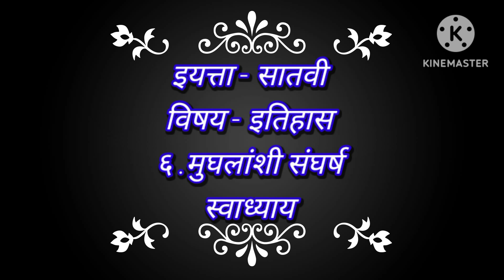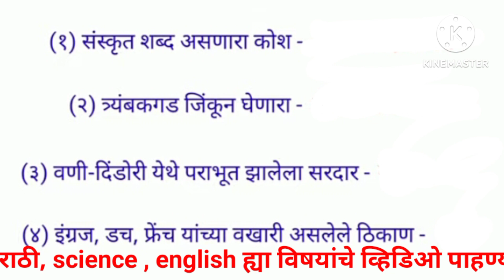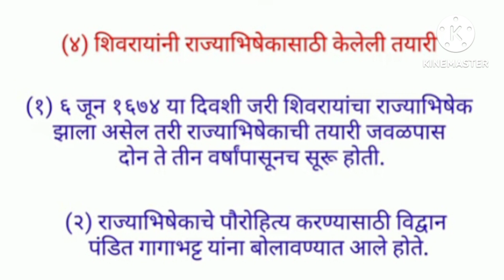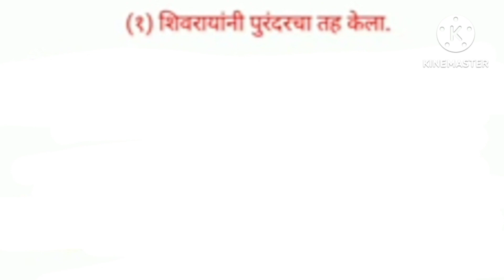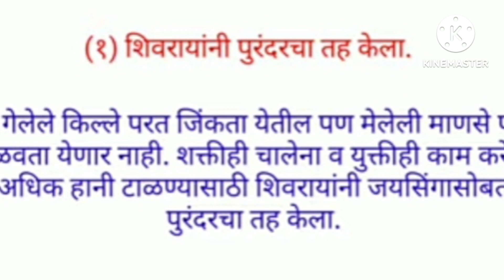इयत्ता सातवी विषय इतिहास ६. मुघलांशी संघर्ष स्वाध्याय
Hii friends!!!
I Create and upload videos related to studies...